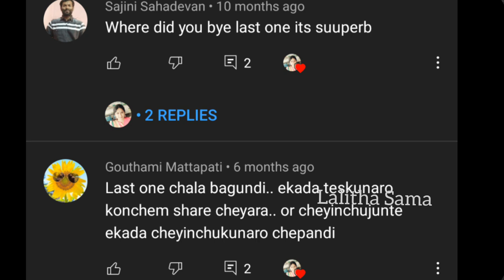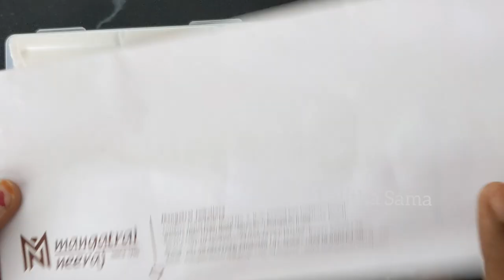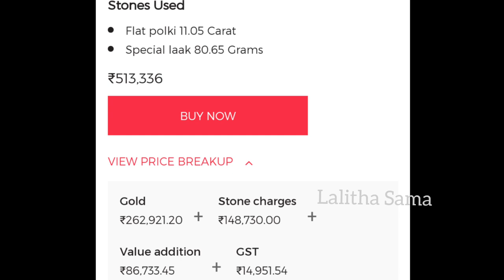65.Gold tussi kundan necklace price&weight details/Latest tussi kundan necklace designs/Lalitha Sama